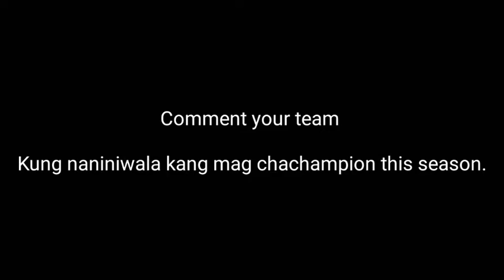PBA STANDINGS TODAY AS OF JULY 31, 2022 | PBA GAME RESULTS TODAY | PBA GAMES TODAY | PBA LIVE TODAY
PBA JULY 31 2022;

Pba quarter finals,
Pba playoffs bracket,
Pba playoffs 2022,
Pba standing today,
Pba standings today,
Pba team standings
Pba team standings 2022,
Pba team standings today,
Pba games today,
Pba game today,
Pba game results,
Pba game results today,
Pba game july 31 2022,
Pba result today,
Pba results today,
Pba games schedule,
Pba schedule today,
Pba schedule tomorrow,
PBA GAME RESULTS TODAY (JULY 31, 2022)

Meralco Bolts vs Barangay Ginebra San Miguel;

Barangay Ginebra San Miguel vs Meralco Bolts;

Nlex road Warriors vs Magnolia HotShots;
Magnolia HotShots vs Nlex Road Warriors;

PBA GAMES TODAY (JULY 31, 2022)

Meralco vs Ginebra;
Ginebra vs Meralco;
Nlex vs Magnolia;
Magnolia vs Nlex,